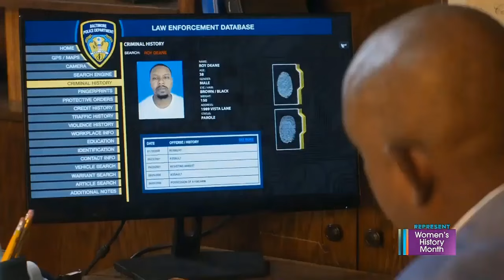🅽🅴🆆 Fatal Last Words 🌷🌷 A Bitter Betrayal 🌷🌷 Fatal Last Words 2024 ✅✅ Full HD 1080